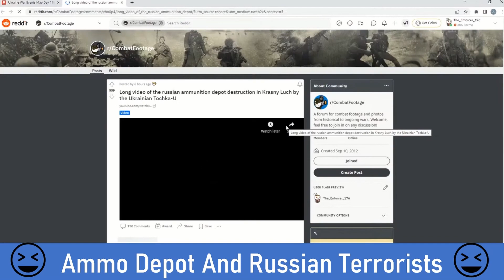Only Way To Defeat Putin, MOST WATCH!!!